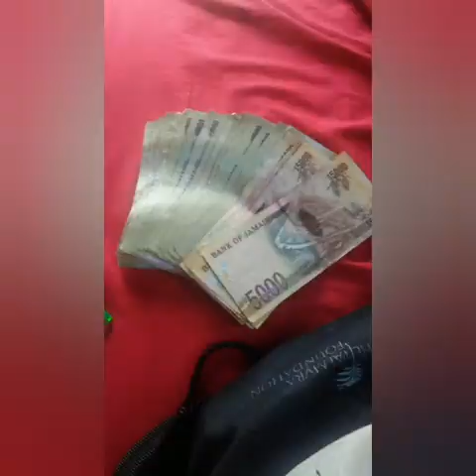I Gizmo-Money Me A Pree(Official Audio)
produced by current record